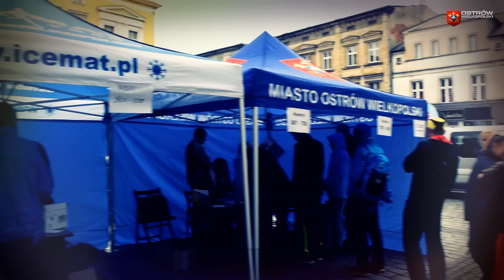53. Bieg Republiki Ostrowskiej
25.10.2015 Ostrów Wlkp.